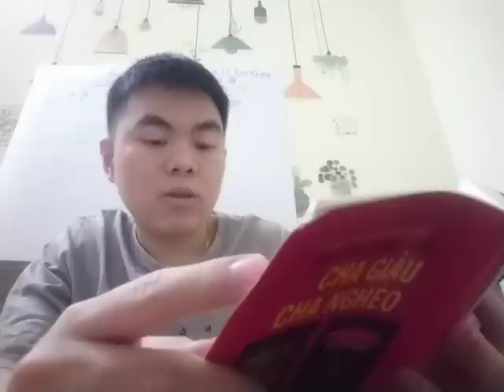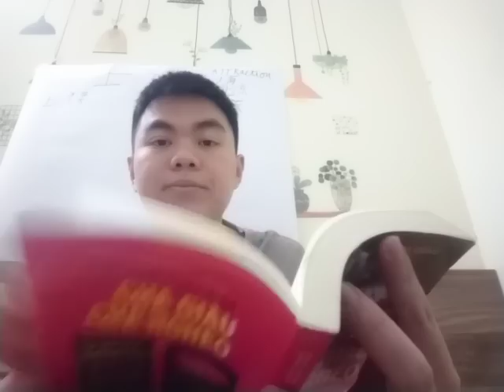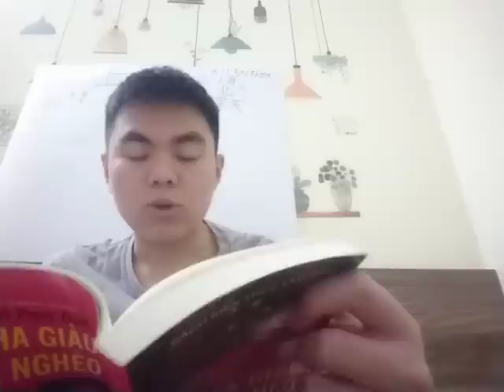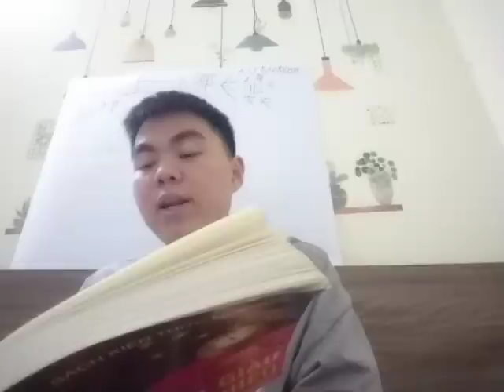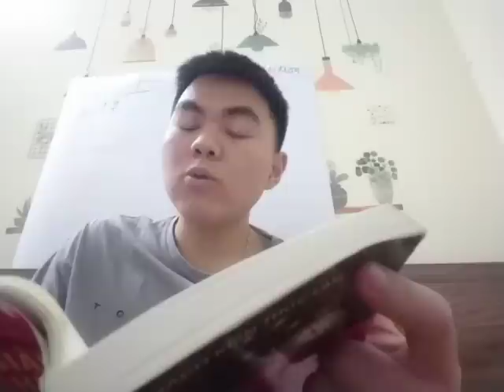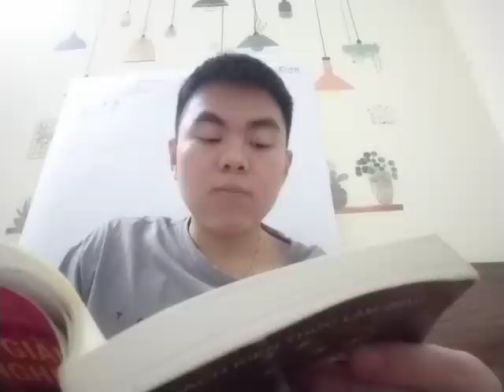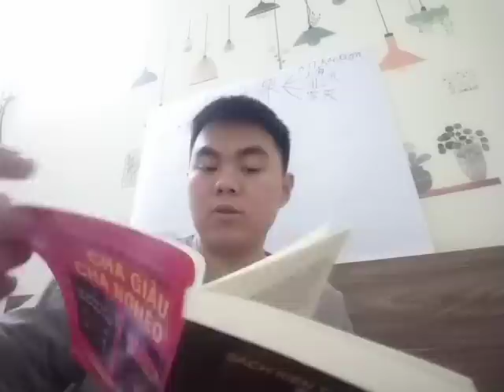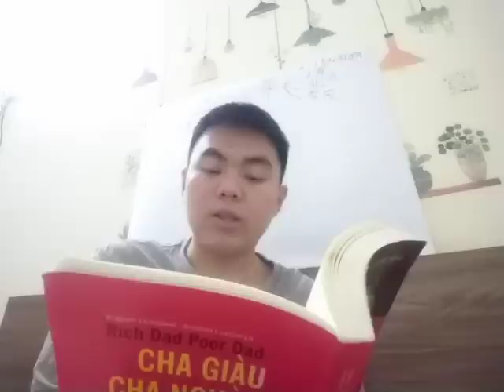Read books to your friends why men are mars and women are venus